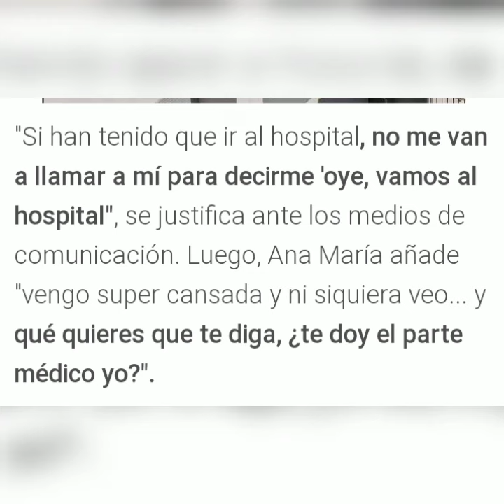💥Ana Maria Aldón indiferente ante la visita de Ortega Cano al hospital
ortegacano acudía al hospital tras un nuevo altercado con la prensa, su hija gloriacamila lo acompañaba mientras anamariaaldon mostraba indiferencia hacia la noticia de su marido